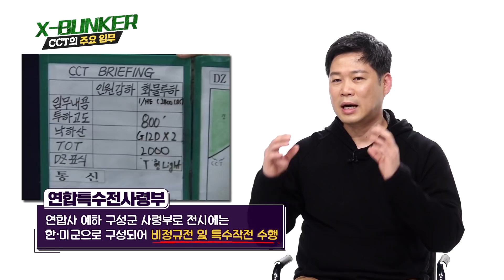"First there, last out!" 대한민국 최정예 부대 CCT [X-BUNKER]- 18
전시 적진에 가장 먼저 침투하고 가장 마지막에 나온다.
"First there, Last out!"
영화 '용의자'에서 공유를 끈질기게 추적하는 박희순의 소속 부대!
대테러 임무 부여로 더 큰 활약이 기대되는 특수부대.

이곳은 어디?
바로 대한민국 최정예 부대, 공정통제사 CCT(Combat Control Team)입니다.

혹독한 선발과정과 고난도 훈련, 육해공 가리지 않는 침투로의 개척자.
다양한 전술과 최첨단의 장비로 무장한 '붉은 베레모'의 긍지를